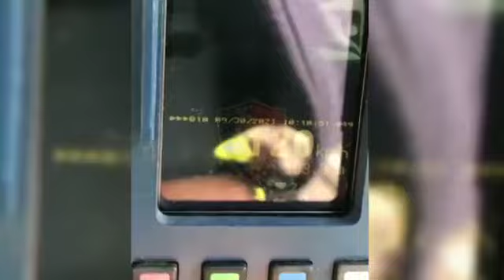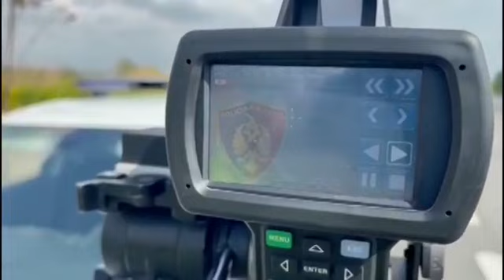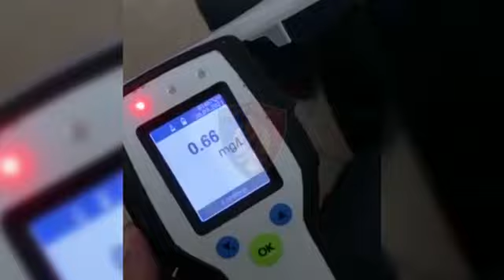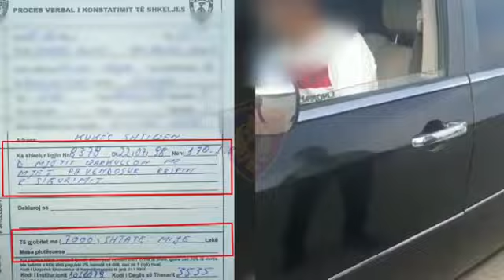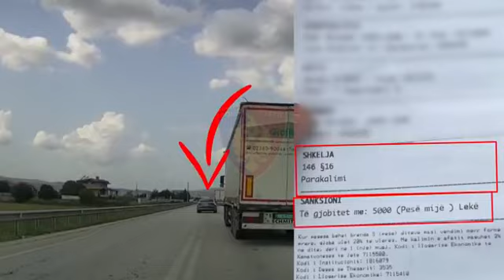Ndëshkohen me masë administrative 5345 drejtues mjetesh për shkelje të rregullave rrugore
SHQIPËRI– Policia e Shtetit ka informuar se kontrolli dhe monitorimi i qarkullimit të automjeteve vazhdon. Gjatë kësaj jave policia ka ndëshkuar me masë administrative 5345 drejtues mjetesh, për shkelje të ndryshme që janë rrezik potencial për përfshirje në ngjarje rrugore. 45 drejtues mjetesh janë arrestuar, prej të cilëve 23 për drejtim mjeti në gjendje të dehur dhe 22 për drejtim mjeti pa leje drejtimi. Ndërkohë 228 leje drejtimi u pezulluan. Policia e Shtetit fton qytetarët që të denoncojnë në Komisariatin Dixhital dhe në numrin e emergjencave 112, çdo paligjshmëri.